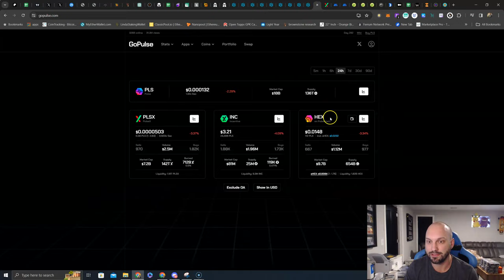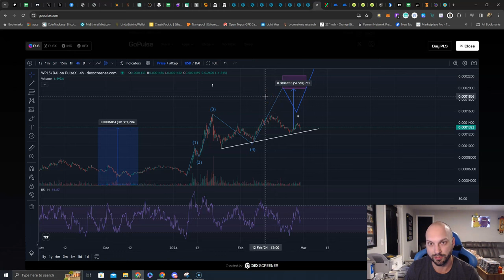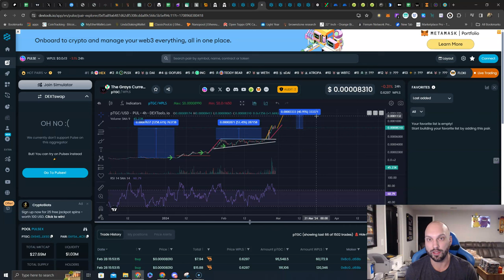$PTGC about to have History Repeat Itself⁉️ Honorary mention of $ALIEN & $BURN 👽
$PTGC about to have History Repeat Itself⁉️

@coach_X4 what a concept!

CA: 0x94534eeee131840b1c0f61847c572228bdfdde93

Honorary mention of $ALIEN & $BURN 👽
Social Links